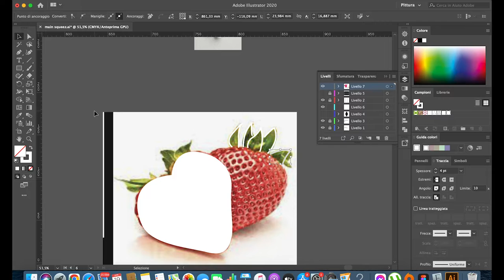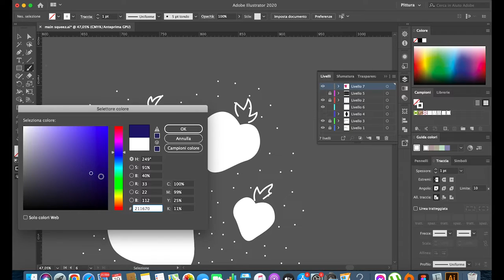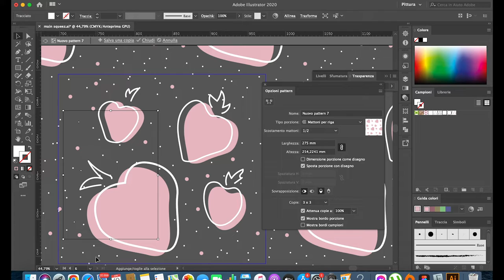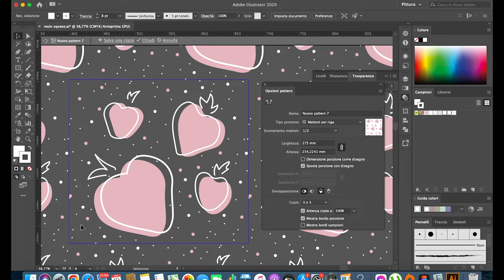Strawberry Pattern Design | Fruit pattern | Illustrator tutorial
Let's design a strawberry pattern together.

I speak English and Italian